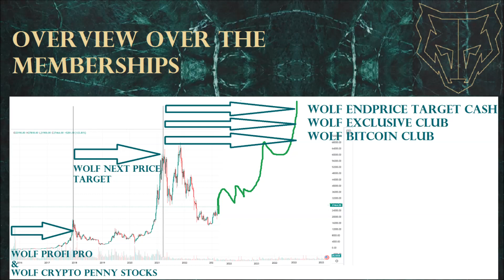For not member Urgently unplanned video analysis due to PUMP expectation Wolf Next Price